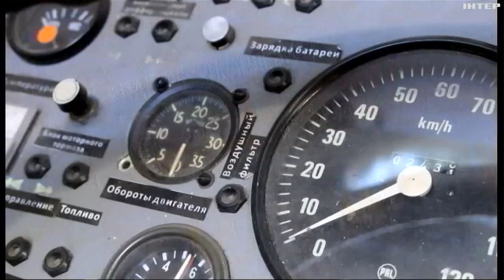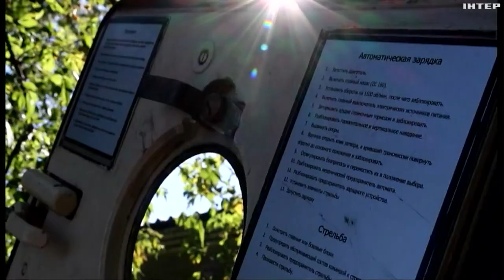Проста в експлуатації, маневрена та ефективна: як працює САУ "Дана"